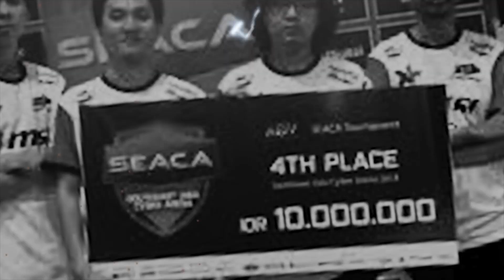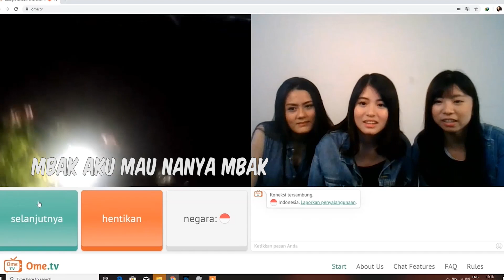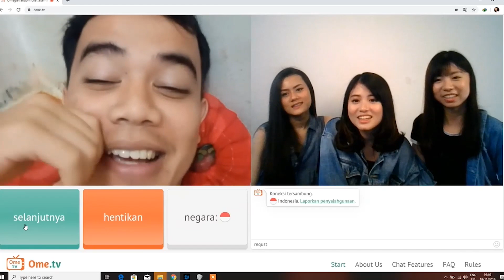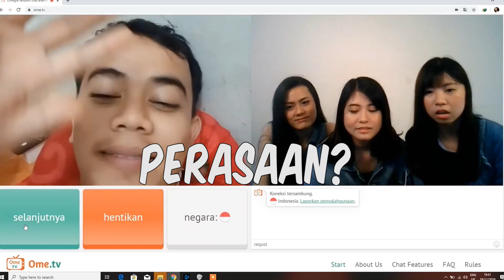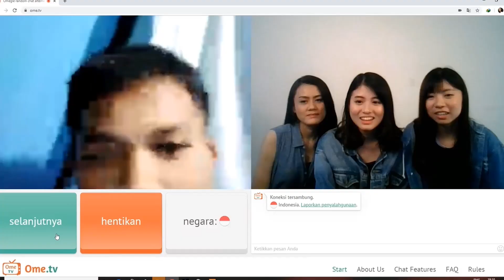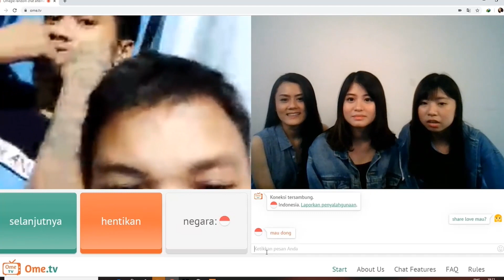Kelakuan Warga Barbar Di OME TV | NXL Angels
Jangan lupa juga jadwal daily meet and greet Icha yaitu Selasa, Rabu, Kamis pukul 6pm - 7pm
Follow NXL:
Visit us at : The Breeze NXL ESPORT CENTER , TANGERANG